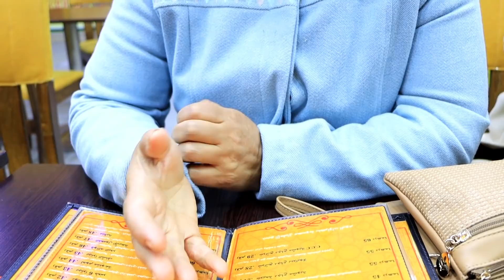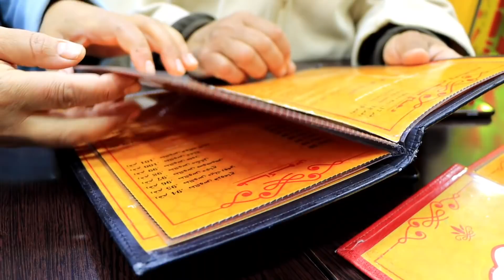بكيت😭و تفكرت حماتي😲 شنو دارت معيا🤔